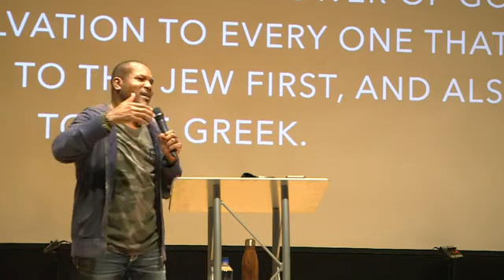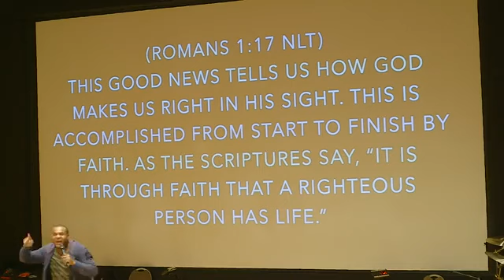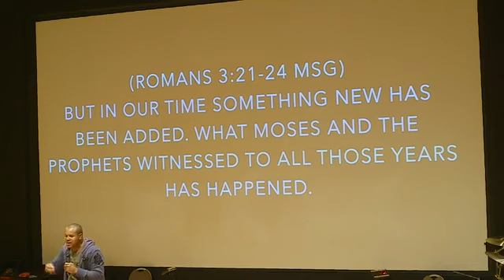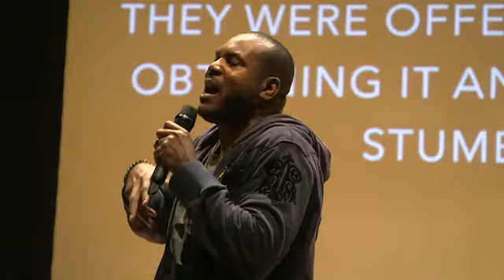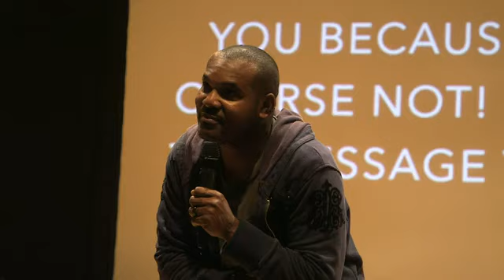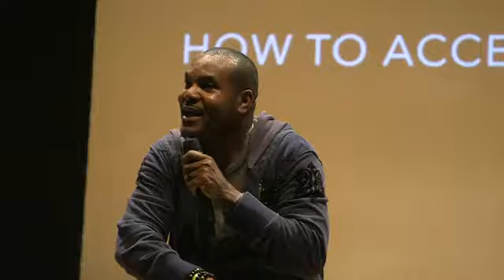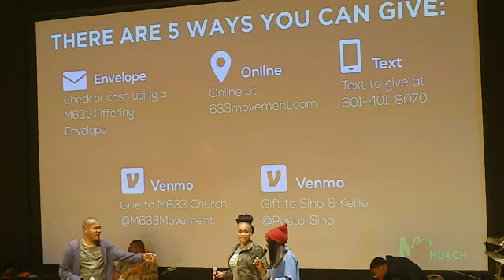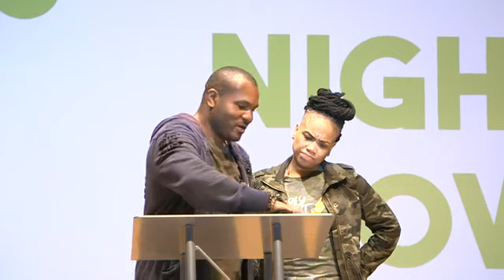Righteousness By Faith | Pastor Sino Agueze [November 3, 2019]